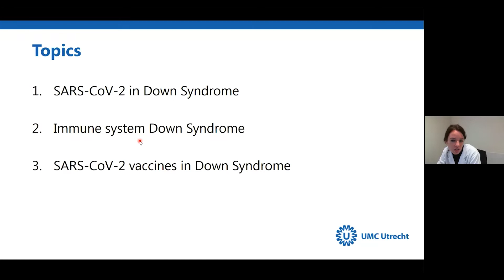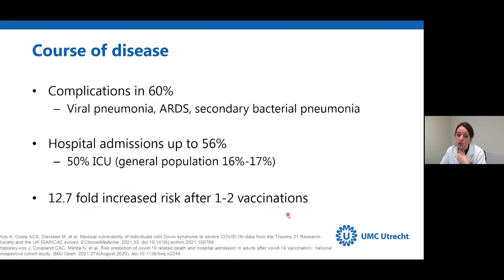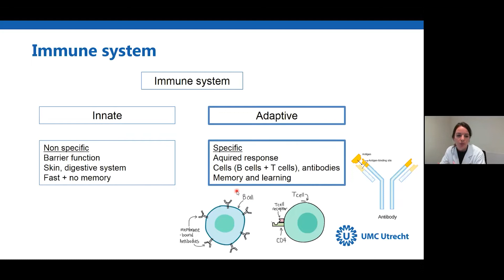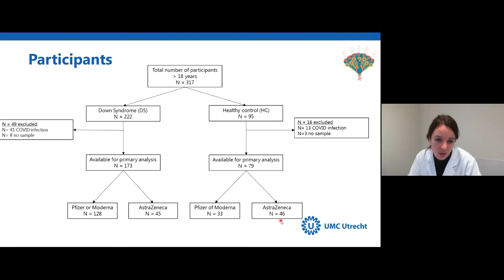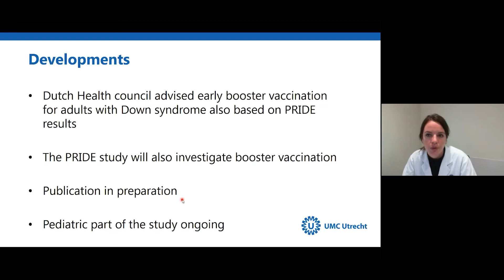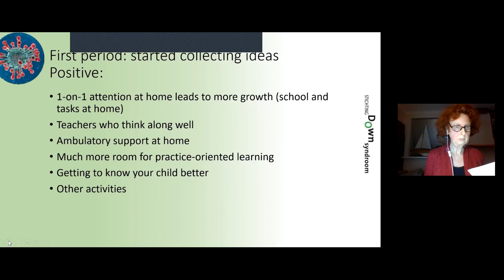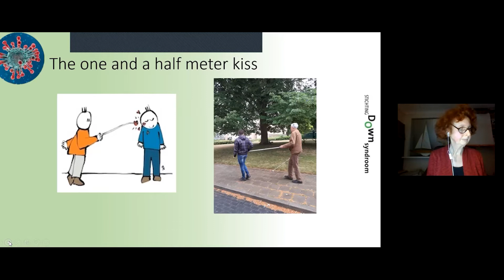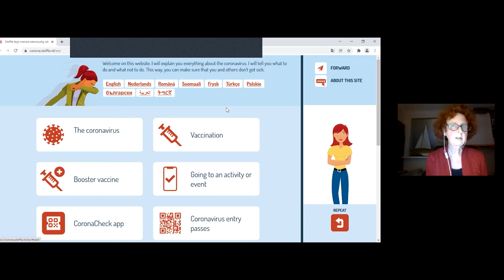Webinar [IN ENGLISH]: Covid-19 and Down Syndrome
In this webinar we will give a brief overview of the immune system in Down syndrome and of course, show the first results of the PRIDE study about the antibody response after COVID -19 vaccination in adults with Down
syndrome. Besides this we will highlight the experiences of people with Down syndrome in this uncertain times, how did they cope with the COVID -19 pandemic and restrictions? The PRIDE study is supported by ZonMw, the
medical branch of the Netherlands Organization of Scientific Research (NWO).